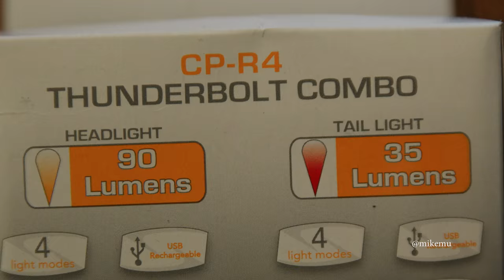My Boosted Board Lights - Safety and Visibility - 1500 Lumens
These are the lights I use when riding after hours, or early morning.  1500 Lumen front light, headlight blinker, and tail light.

Separate lights I have mounted on helmet.

Main head light:
Lume Cube

Serfas CP-R4 Light Set - Front and Back:

Adhesive mounts plus J Hook (complete kit)

GoPro to 1/4 Adapter:

Sony X3000